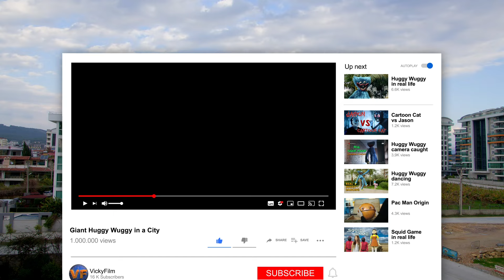Giant Huggy Wuggy destroying a City / Camera caught Huggy i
Short film about Huggy Wuggy